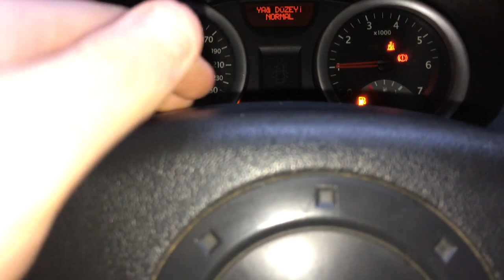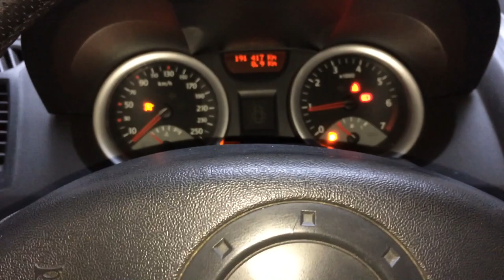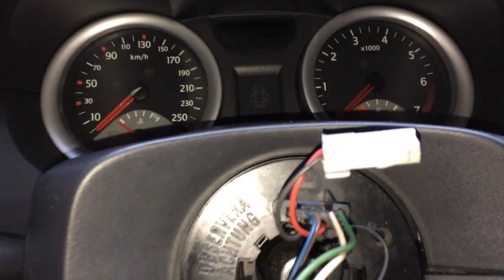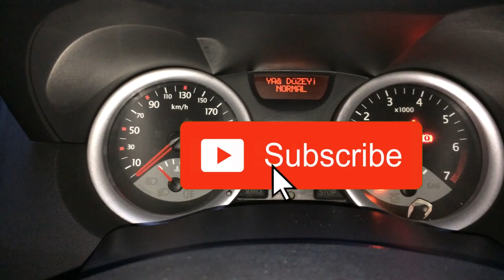Renault Megane 2 Aracın Kronik Airbag Arızası Nasıl Giderilir.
Merhabalar
Kanalımıza Hoşgeldiniz.
       Bugünkü videomuzda aracımızın arızalı olan airbag zembereğini değiştirdik.

       Renault megane kullanan kişiler bu sorunlu karşılaşmış olma ihtimalı çok fazladır ancak bu sorunun çözüme kavuşması aslında çokta zor değil.Bu airbag ışıgının yanmasının sebeplerinde biri direksiyon kısmında bulunan zemberekten kaynaklıdır.Direksiyon zembereğinde bulunan kablonun kopmasıdır.Böylelikle aracın ışıgı yanacaktır.Renault megane 2 aracın zembereği değiştirdikten sonra bu sorunda çözülmüş oldu.